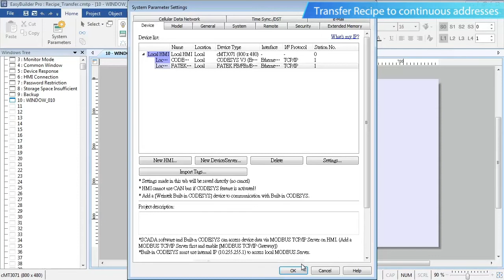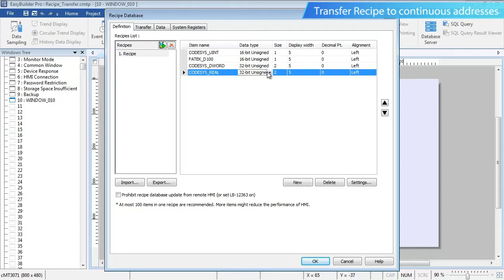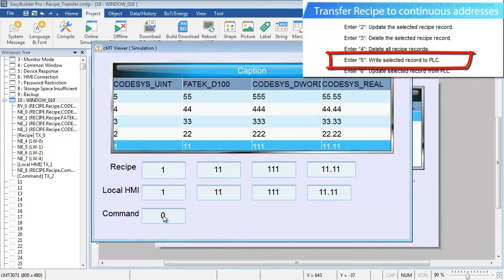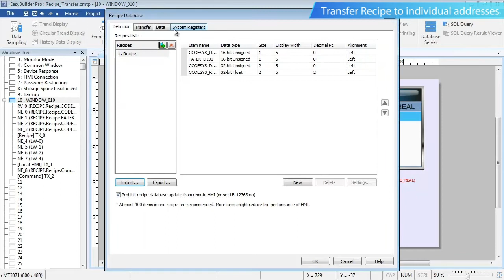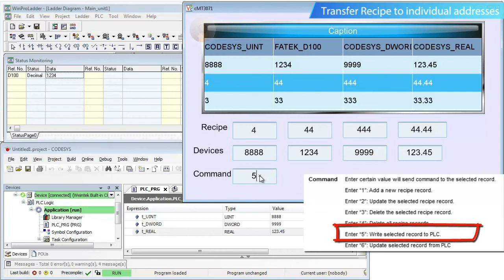Weintek EasyBuilder Pro tutorial - 55. Recipe Transferring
In this topic, you will learn:
1. Preparation
2. Transfer Recipe to continuous addresses
3. Transfer Recipe to individual addresses